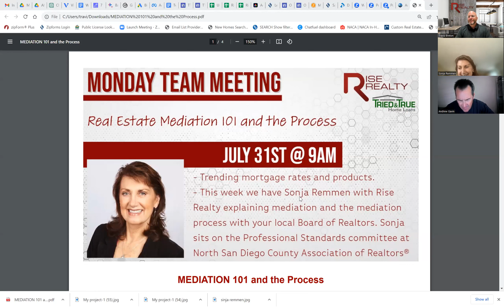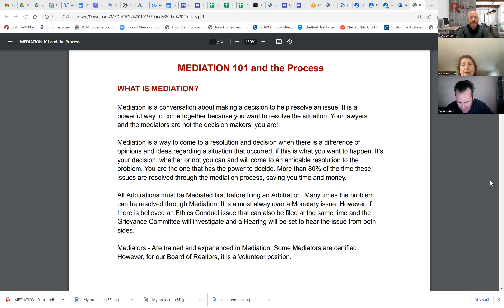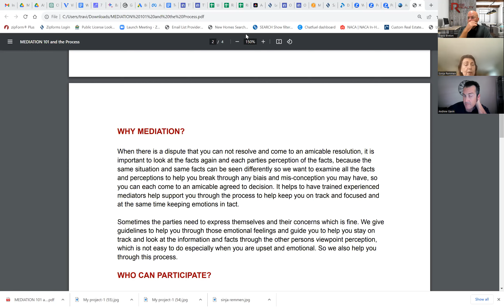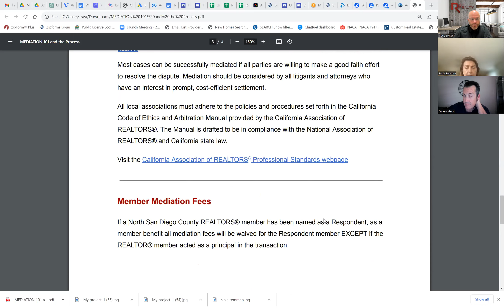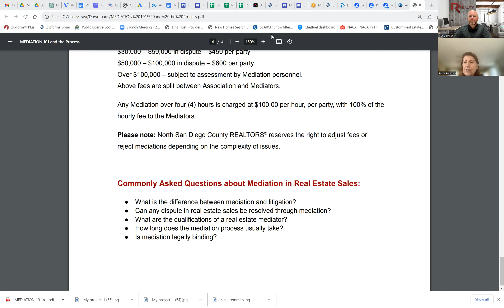Real Estate Mediation 101 and the Process │Rise Realty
This week we have Sonja Remmen with Rise Realty explaining mediation and the mediation process with your local Board of Realtors. Sonja sits on the Professional Standards committee at North San Diego County Association of Realtors®

We help Real Estate Agents create sustainable careers.

View our 100% commission plans for real estate agents!

Rise Realty
(866) 344-RISE

DRE #01957687
NMLS #2034819

A Better 100% Commission Brokerage!
The SUPPORT you need. The COMMISSION you deserve.

Rise Realty has 100% commission plans available for every experience and production level.